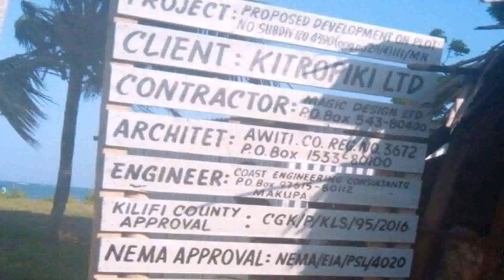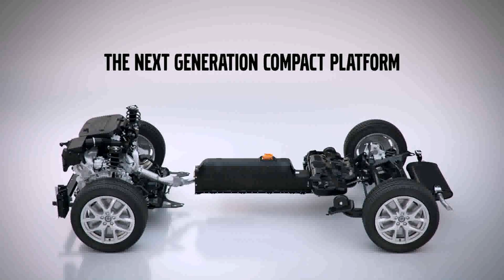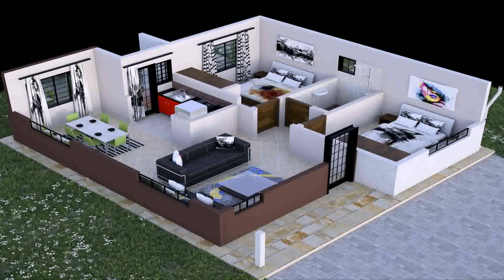Homes Plans In Mombasa Kenya (see description) (see description)